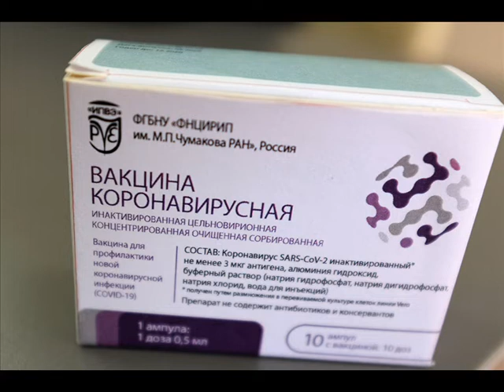Где вакцина от ковида?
В поликлиниках нет вакцины от ковида ,кроме второго компонента ...